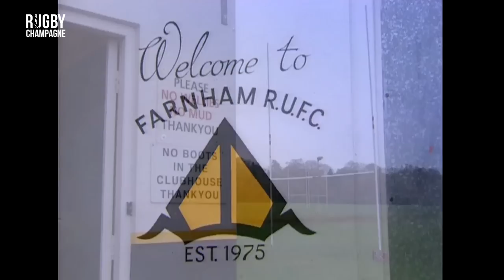JONNY WILKINSON - RUGBY CHAMPAGNE #1 - LE BRITISH GENTLEMAN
"Le rugby c'est quoi ?" : le premier livre du French Flair est disponible

Depuis sa création, le Rugby a connu de nombreux joueurs de qualité. En revanche, rares sont ceux qui ont réussi à laisser une trace indélébile. Et quand on parle d’excellence et de perfectionnisme rugbystique, il y a bien UN nom qui figure tout en haut de cette liste. Nous parlons bien sur de Jonny Golden Boots Wilkinson. Demi d’ouverture d'élite, au coup de pied chirurgical, le british gentleman au certain “je ne sais quoi”, a su émerveiller fans et adversaires, en clubs ou en sélection, pendant 3 décennies. Il reste, encore aujourd’hui, le meilleur 10 à avoir porté le maillot du XV de la Rose. Si beaucoup adorent le joueur, peu connaissent l’homme et son parcours semé d'embûches … ça tombe bien, on vous emmène à sa rencontre !

Le French Flair est une chaîne imaginée par vroom originals.

Que vous soyez fan de Serge Blanco, de Jonah Lomu, de Jonny Wilkinson ou de Bryan Habana, vous trouverez ici tout ce qu'il faut savoir sur le RUGBY !

Écriture : Vincent Poulain & Ben Deschamps
Narration : Selim El Mellah
Montage : Thomas Delville et Lilian Normand
Conseiller éditorial : Adrien Viguier
Rédacteur en chef : Hossein Adibi